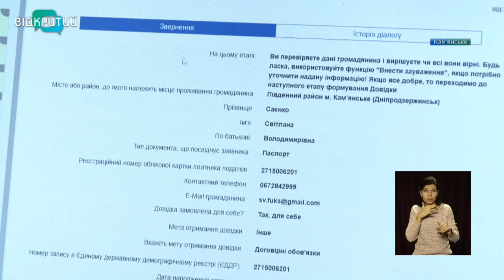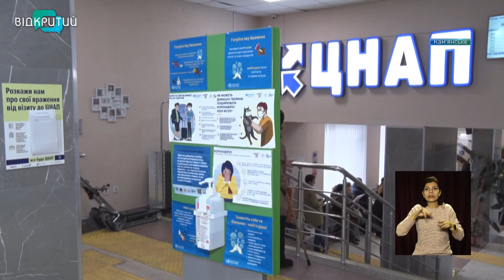Новини OPEN NEWS від 30 листопада 2020 року 16:15